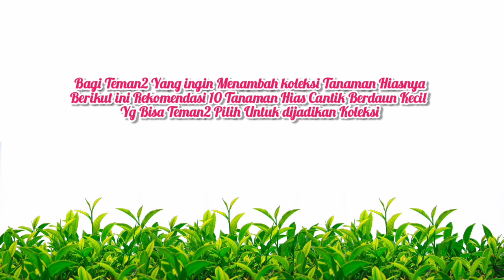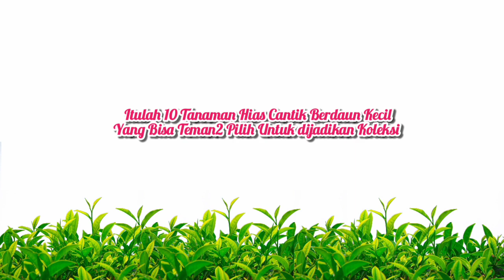10 Tanaman Hias Cantik Berdaun Kecil Yang Lagi Trend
10 Tanaman Hias Cantik Berdaun Kecil Yang Lagi Trend di Bulan September 2021